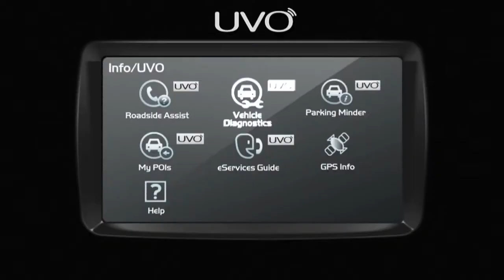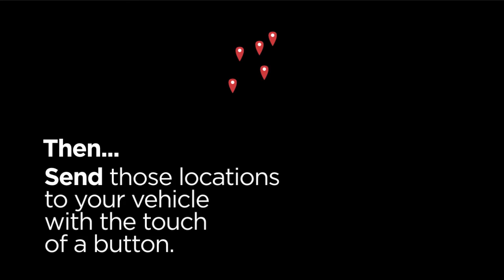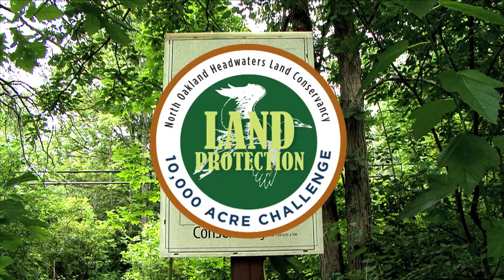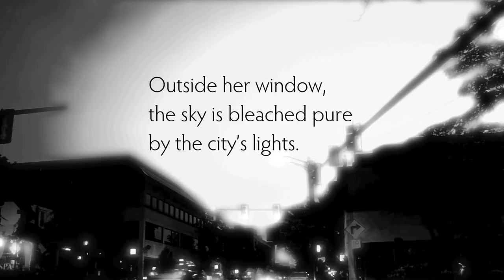2013 Sunken Anchor Media Demo Reel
A selection of assignments from 2008 thru 2013.